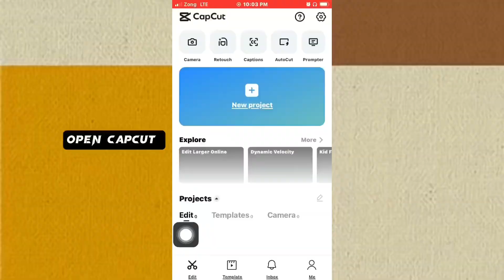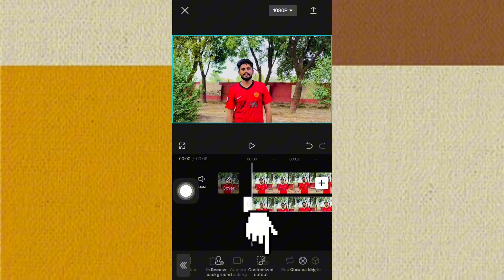How to blur video background in CapCut | CapCut tutorial | Your ahtsham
If you want to learn how to blur the background in your videos using CapCut, this video is for you.
CapCut Tutorial
How to blur the background in video using CapCut.

how to add custom filters in capcut video editor, how to add filters in capcut,